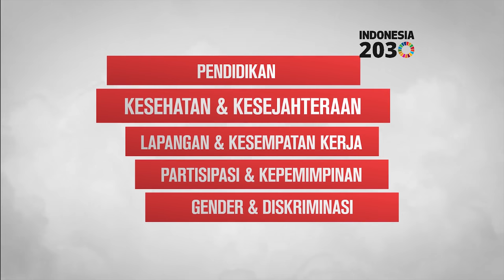INDEKS PEMBANGUNAN PEMUDA | INDONESIA 2030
lndeks Pembangunan Pemuda (IPP) adalah instrumen atau tools untuk memberikan gambaran kemajuan pembangunan pemuda di Indonesia melalui berbagai domain.

lPP Indonesia youthdevelopmentindex memuat 15 indikator capaian pembangunan kepemudaan pada 2015 dan 2016 yang dituangkan dalam lima domain IPP 2017 yang baru saja diluncurkan Juli 2018 lalu.

Kelima domain tersebut adalah pendidikan, kesehatan dan kesejahteraan, kesempatan dan lapangan kerja, kepemimpinan dan partisipasi, serta gender dan diskriminasi.

Sampai disini para Millennials sudah paham? Kalau belum, simak detail analogi dalam video diatas ya.

Tayangan ini dipersembahkan oleh: BIG Indonesia Foundation, INDONESIA 2030, Kemenpora RI, Bappenas RI dan ditujukkan untuk anak muda Indonesia.

Credits.
Oleh BIG Indonesia youtu.be/3nZaG0Dzcz8.
Voice Over: Akasha Netmediatama.
INDONESIA 2030, is founded to foster the knowledge and accelerate the Sustainable Development Goals (SDGs) in Indonesia. Committed to inline with Youth Development Index (Indeks Pembangunan Pemuda, Kemenpora), Nawa Cita Indonesia, and RPJMN (Intermediate-term National Development Plan) through various activities in order to creating young leaders as basis to prepare a demographic bonus Indonesia2030 and one century of Indonesia. We commit to achieve;

[1] Global Goals (TPB Indonesia).
[2] Youth Dev. Index (IPPs Indonesia by Ministry of Youth and Sports).
[3] Nawa Cita Indonesia.
[4] RPJMN 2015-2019 also RPJMN 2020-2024.